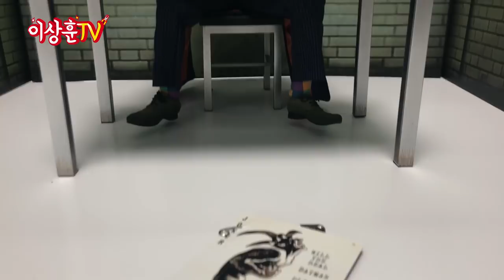[핫토이] 최고의 명품 DX11 조커가 내품에! #2 (Feat.영화 스포일러)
수요일 뱅크로버 조커에 이어 핫토이 히스레저 조커중
극찬을 받은 DX11입니다. (아마 핫토이중 1등 일듯?!)

**본 영상은 영화 다크나이트 스포일러를 강력 포함하고 있습니다.